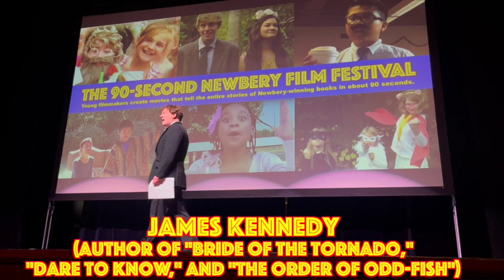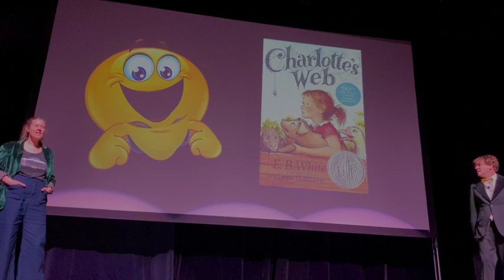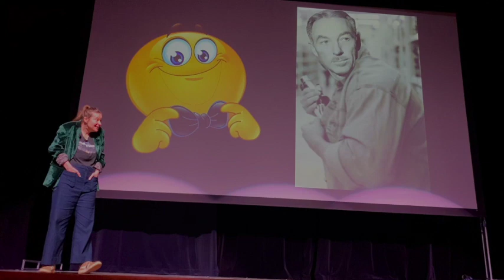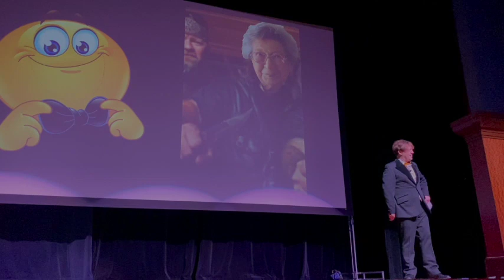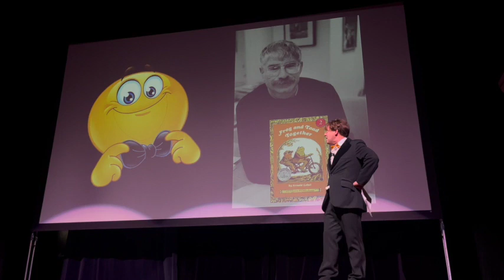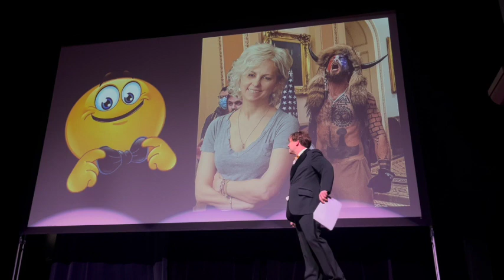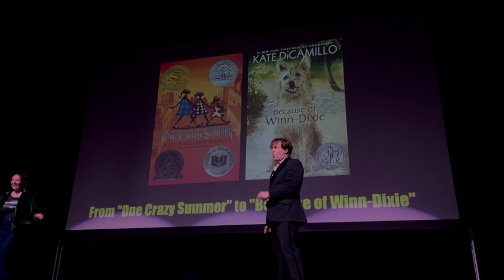Chicago 90-Second Newbery 2024 opening skit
The 90-Second Newbery Film Festival is an annual video contest in which kid filmmakers create short movies that tell the entire stories of Newbery-winning books in about 90 seconds, with screenings in cities around the country. Here, film festival founder James Kennedy (author of kids' book "The Order of Odd-Fish" and books for adults) and Mary Winn Heider (author of "The Stupendous Switcheroo" and other books for kids) do the opening skit for the Chicago screening at the Harold Washington Library Center on March 9, 2024 . . . in which they learn about the new design for the Newbery Medal, "Lil' Newby."